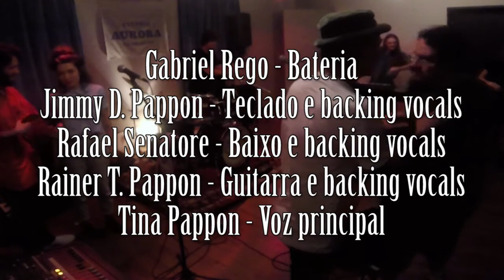Let's Zappalin' At Studio Aurora, full open rehearsal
Tributo a Frank Zappa, gravado no estudio Aurora em São Paulo-Brasil no dia 23 março 2018, em 7 canais por Aecio de Souza, que também mixou a bateria, mixagem geral no estudio Paris por Rainer T. Pappon, filmado em 3 mini cameras, edição Tina Pappon. Gabriel Rego bateria, Tina Pappon voz principal, Rafael Senatore baixo e voz, Jimmy Pappon teclados e voz, Rainer T. Pappon guitarra e voz.  Neste show a Let's Zappalin' homenageia os anos 80 de Frank Zappa, divirtam-se! have fun! viel Spaß!

00:00 Sex
04:22 Drowning Witch
16:00 Envelopes
18:55 Teenage Prostitute
22:10 Valley Girl
27:07 Moggio
31:13 Sharleena
39:13 Alien Orifice
43:26 Society Pages
46:05 I'm A Beautiful Guy
48:03 Marqueson's Chicken
53:55 Stevie's Spanking
59:49 Zomby Woof